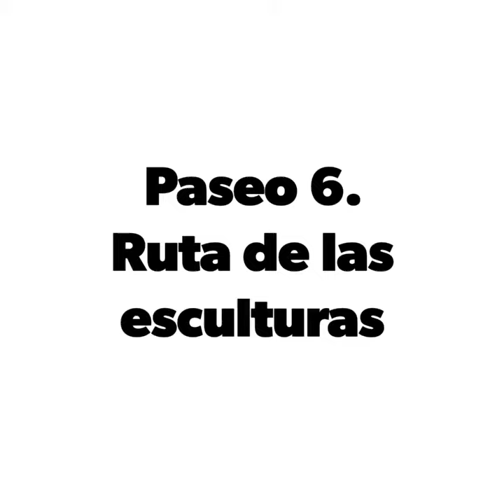Paseo 6 de desconfinamiento. Ruta de las esculturas.